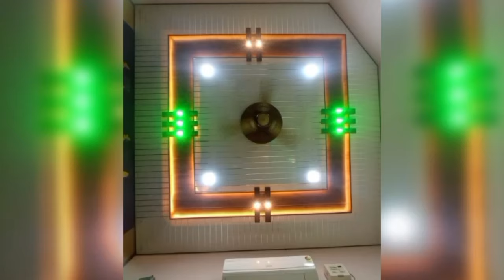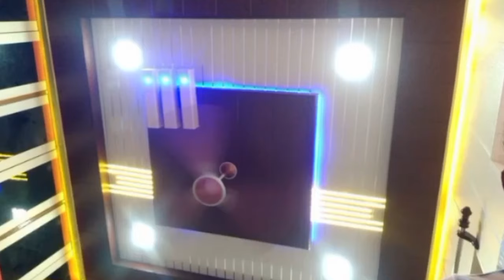60 ceiling idea's / modern false ceiling design's / New false ceiling for hall || saudia ceiling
al saudiya ceiling
Ah home dasigner
Vishal ceiling dasing
dream home
ah decor
Decor puzzle
A touch of art
Side effect
Vks home decor
Ch decor construction
Hhh interior expert
#@umer shahzad
Gopal home decor
Interior ceiling video
Ss pop technical
A2z home dasigns
Ceiling interior96
Dimpu baruah
New pop dasign
4t8 decor
New pop master
ah dacor
sk interor
tec civil
bapan marble work
cm false ceiling
decor puzzle
Home creators
Interior jagat
Karobari ideas
Learning civil technology
Tec civil
Super art decorators
Khushab ceiling point
Ch sohaib
The madman of drywall
Sandeep Sharma h.d.i
Fairoz tech
Cool craft video
Dream home
Interior art
Arcvila interiors
Interior ceiling video
Shukal enterises
Soyab tech
House designers
Sarfaraz afficial
Ah home dasigner
Zakir ceiling dasigns
Inside interior
Engineer setup
Al saudia tibbi foundation afficial
Al saudia ceiling isilambad
Al saudia ceiling kallae syedan
Al saudia fal seiling
Al saudia ceiling decorate
room decorating lights
room drawing
room false ceiling
room light
room light design
simple ceiling design
simple false ceiling design
simple fall ceiling design for master bedroom
texture design
pop hall design
pop in hall
48 HRS
pop ke design minus plus
pop ki design
pop new design
pop plus minus design photo gallery simple...
pvc false ceiling
pop simple design photo gallery simple
room ceiling design
partisi ruangan minimalis
plapon
piopi home design bedroom colors photo
plus minus design pop
plus minus pop design
pop design ceiling
pop dizain
pop design photo gallery simple kitchen
pop false ceiling design
pop false ceiling bedroom design ideas
pop for bedroom design
ceiling design for living room photos
2022
ceiling fan connection
ceiling fan
2023
ceiling fan winding machine
ceiling colour combination
ceiling fan repair
ceiling fan capacitor connection
ceiling fan slow speed problem
ceiling light
gypsum ceiling design fenix 5s tv
gypsum ceiling light installation
gypsum ceiling fan fitting
gypsum ceiling light price
gypsum ceiling light wiring
gypsum ceiling fan
bedroom design
bedroom decorating ideas
bedroom
bedroom decoration
bedroom makeover
bedroom setting
bedroom wall design
bedroom colour
bedroom almari design
bedroom interior design
room ceiling decor
room ceiling light design photos
room ceiling light design simple
room ceiling light
room ceiling wiring
room ceiling light design 2023
types of false ceiling
8 types of false ceiling design
 how to install gypsum board false ceiling
what type of false ceiling is best
gypsum false ceiling vs pvc false ceiling
false ceiling
 gypsum board false ceiling
false ceiling cost per square feet
advantage of gypsum board false ceiling
how much does false ceiling cost
best false ceiling pop or gypsum
 difference between gypsum and pvc ceiling
ceiling design pictures Living and Bedroom
prince verma
grid ceiling
styrofoam ceiling tiles
decorative ceiling tiles
install ceiling tiles
ceiling tiles items
gypsum ceiling tils
What is the material for gypsum ceiling?
 What are common ceiling materials?
 Which type of ceiling material is best?
What are the materials used for ceiling?
What are the materials needed in spandrel ceiling?
 ceiling tiles materials name in hindi
ceiling tiles me kya kya ata hai
 gypsum ceiling tile all acessories name
Gypsum Ceiling Tils & Ceiling Tiles Materials Name in Hindi & Urdu | Construction Materials Name Hin
 pop farme
gypsum farme
pop gypsum farme price
 farme size
 manoj jangid interiorLane
YouTube india
gi channel patti
false ceiling channel patti
pop ceiling price
gypsum ceiling price
 pop ceiling design
gypsum fall celling design
gypsum board price
pop sheet price
low cost fall ceiling
 false ceiling in Pakistan
✔️Pop/ gypsum board ceiling installation"board & channel farme size and price detail
pop Ceiling Designs Work
civil Engineering basic
false ceiling
pop false ceiling
 ceiling
 Pop fall ceiling
fall ceiling
fall ceiling design
 design of false ceiling
 best company pop
 best company channel
gypyroc angle
 civil engineering basic
basic tips for civil engineers
False ceiling | Best Brand for fall ceiling material | Frauds of contractor -Part 1